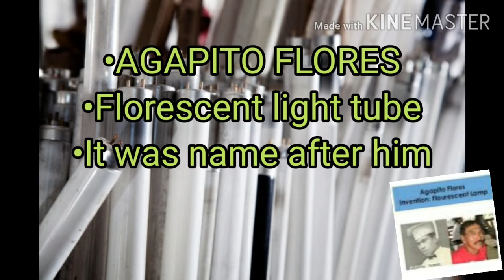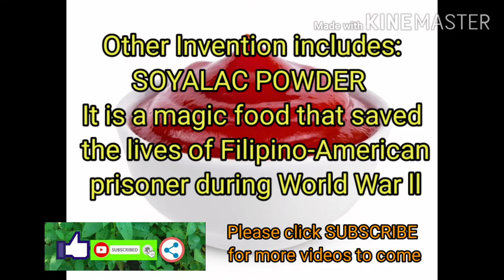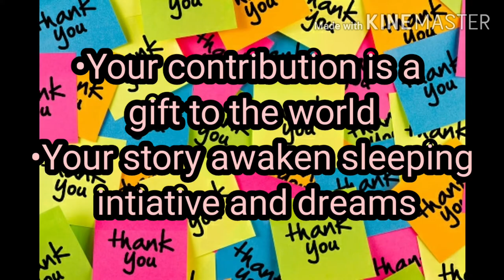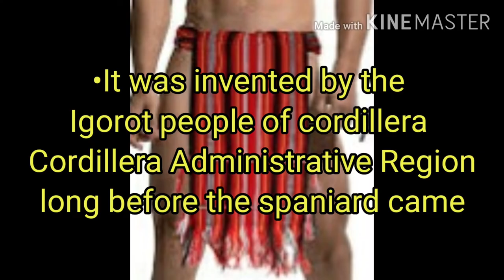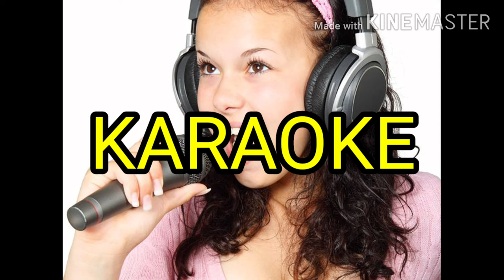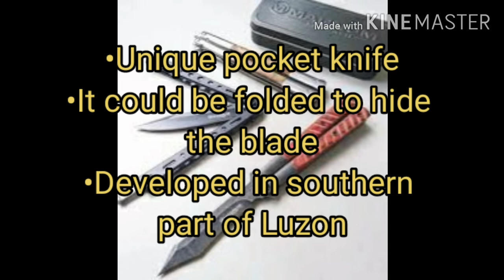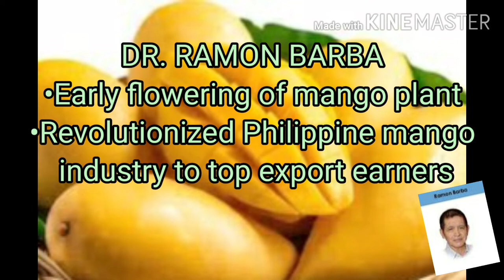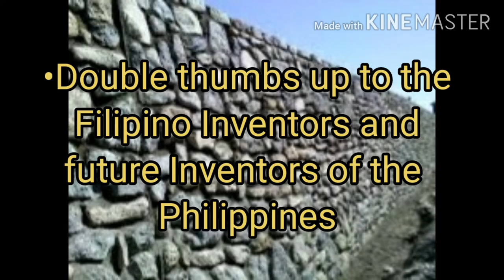22 PINOY INVENTIONS na Ginagamit Ng Buong Mundo: Lists Of Filipino Inventions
22 PINOY INVENTIONS na Ginagamit Ng Buong Mundo:  Lists Of Filipino Inventions

This video shares lists of Filipino Inventions that the world is using nowadays. The Filipino inventions varies from different field of knowledge. From past to present inventions, Filipino inventions play a significant benefits for mankind worldwide.

Schedule Of New Videos:
I regularly upload 1 or more videos a month.

Videos Uploaded:
So far I have uploaded over 200 videos to check.

WELCOME: Monkordel Music & Topic

Monkordel Music & Topic is a Youtube channel humbly shares music and topic:

•Cover Songs
•Original Pilipino Songs
•Original Composition

Topics:
•Valuable Coins
•House Construction
•Palitada
•Tile Setting
•2 Storey Na Bahay
•Poste Ng Bahay
•Slab Ng Bahay
•Bobong Ng Bahay
•Igorot people
•Youtube Tips
•Mystery Reveal
•Monkordel Yt Short
•Mix Topic

To God be the glory. Thank you for all your support! God bless all!

For comments, questions and suggestions
write your input:

Pinoy inventions
List of pinoy inventions
Filipino inventors
Filipino inventions
top filipino inventions the world is using
filipino inventors
22 filipino inventions
filipino invention technology
filipino invention that change the world
pinoy inventions 2019
pinoy invention kalan
pinoy invention 2018
pinoy invention game
pinoy drone invention
pinoy stove invention
new pinoy inventions
pinoy invention 2019
lamp pinoy invention
jl electric saver pinoy invention review
top 10 pinoy inventions
common pinoy inventions